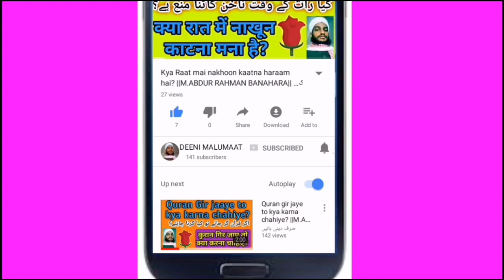Biwi ke piche ke raste mein humbistari karna | Biwi ke piche karna jaiz hai | Aurat ke piche karna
About Video:-
Biwi ke Dubur yani paikhane ki raah me jima karna kaisa hai shareeat ka kya hukum hai? Aurat yani apni biwi ke piche ke raste mein humbistari karna jaiz hai ya nahi kya hukum hai ye jaanne keliye is video ku zaroor dekhiye,

Islami malumaat keliye Follow kijiye bilkul free mai

2 - Like kijiye Facebook me Deeni malumaat page ku bilkul free me :-